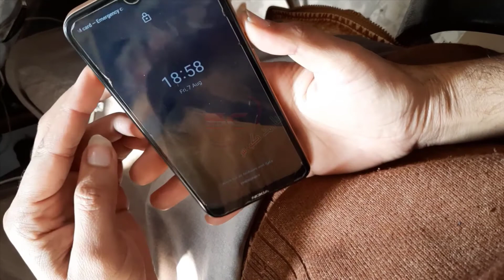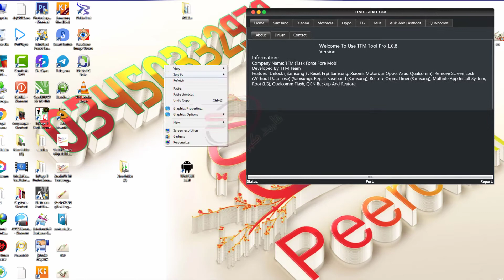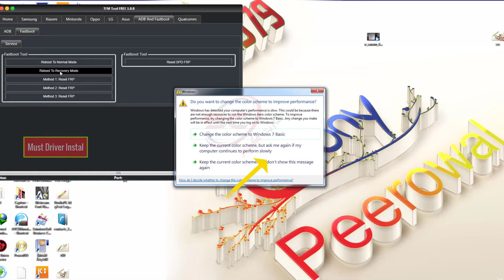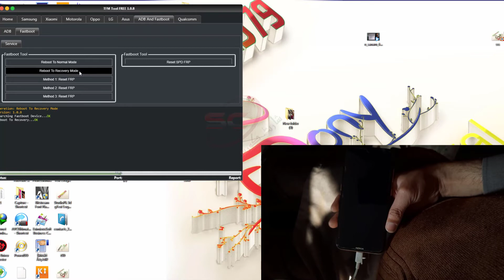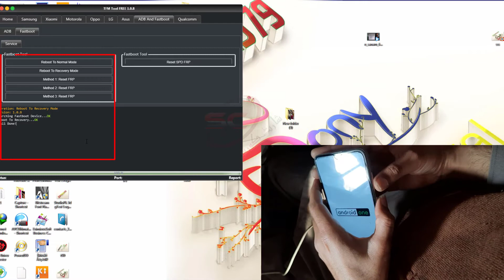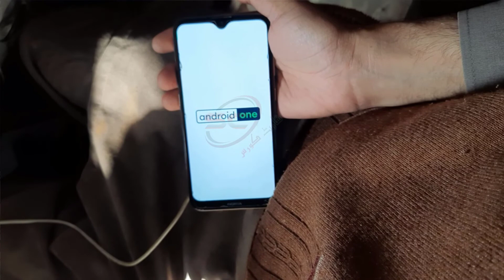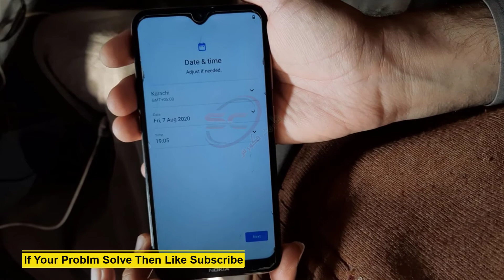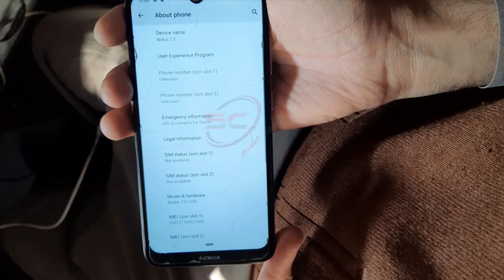Nokia TA-1206 Hard Reset Nokia 2.3 Pattern Unlock 2022 Nokia 2.3 frp bypass 2022 Reset/Pin Unlock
Driver Link

Tool Link

ʟɪᴋᴇ | sᴜʙsᴄʀɪʙᴇ | sʜᴀʀᴇ | ᴄᴏᴍᴍᴇɴᴛ
●▬▬▬▬▬▬▬ஜ۩۞۩ஜ▬▬▬▬▬▬▬●

Nokia 3.2 Hard Reset
Pattern Unlock Nokia 3.2
Nokia 3.2 Pin Lock Reset
Hard Reset TA-1157
Hard Reset TA-1157

Welcome to Short Course 125

ᴛʜᴀɴᴋ ʏᴏᴜ
●▬▬▬▬▬▬▬ஜ۩۞۩ஜ▬▬▬▬▬▬▬● .